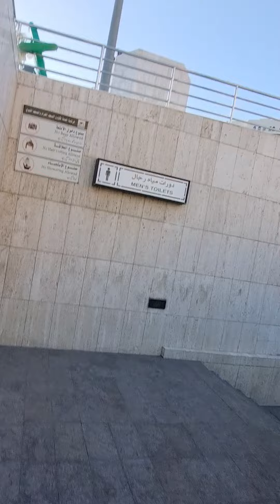Jaga fisik kita karena umrah menguras tenaga